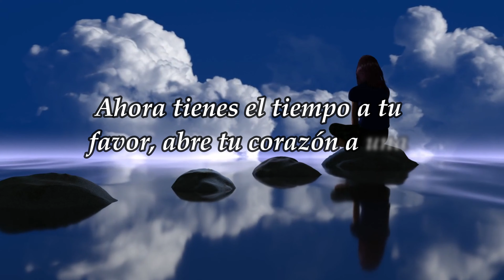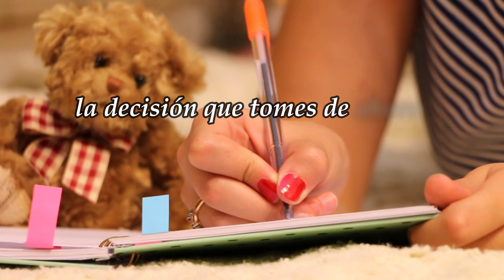El tiempo sana cualquier cosa:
Reflexión, Emociones, Motivación, Consejos, Bienestar, Felicidad, Inspiración y aquellos sentimientos reflejados en ti.
¡Muchas gracias!